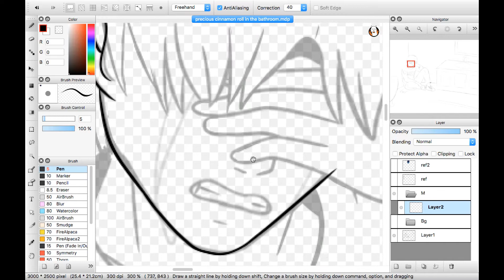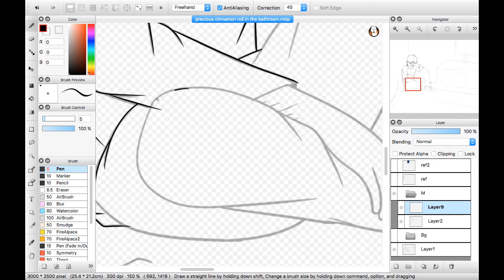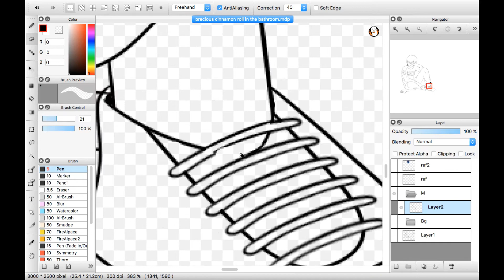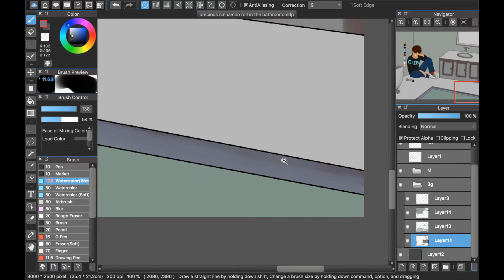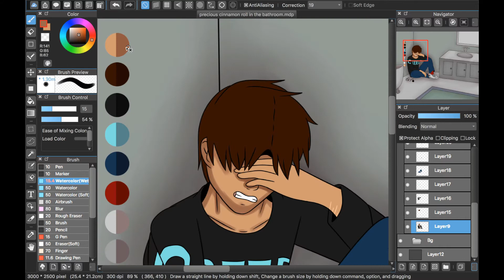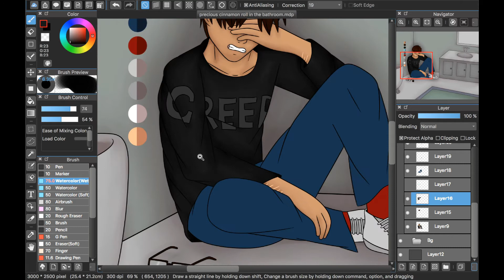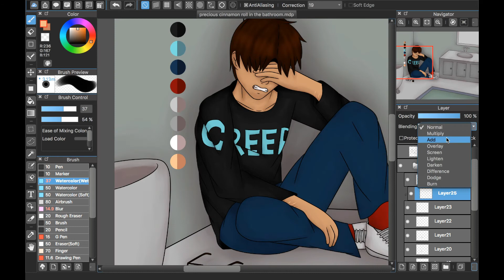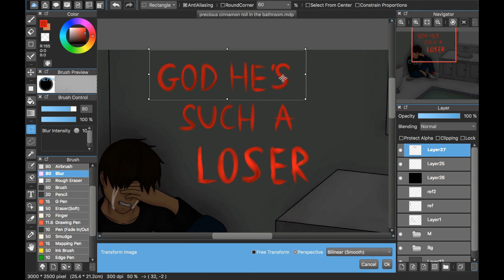[Speedpaint] Michael In The Bathroom (Be More Chill)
i'm trash i know

turn on closed captions for lyrics to the songs, have fun

Programs used:

Device: Wacom Intuos Art (Pen & Touch) Small
Drawing: FireAlpaca and MediBangPaintPro
Screen Recorder: QuickTime Player
Editing: Filmora Video Editor

[1] Jeremy's Theme - Be More Chill: The Musical (HD AUDIO)

[5] Two Player Game - Be More Chill: The Musical (HD AUDIO)

[16] Michael In The Bathroom - Be More Chill: The Musical (HD AUDIO)

I only own the art, music does not belong to me